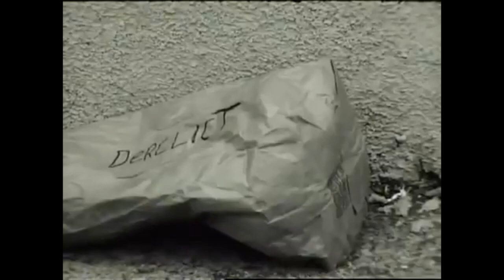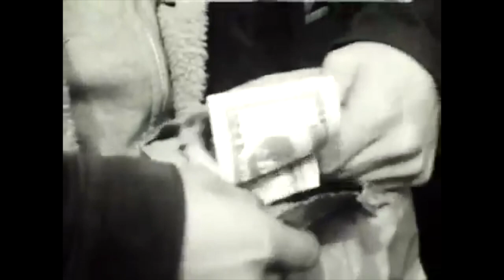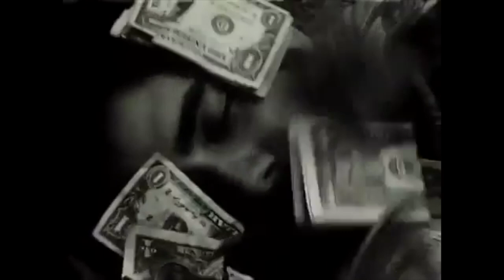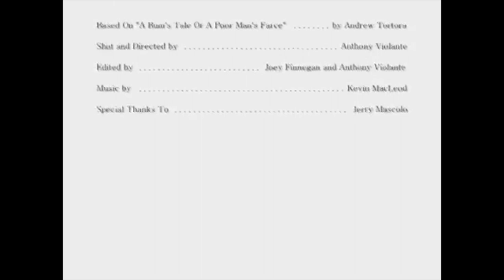Derelict | Short Silent Film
Two young men shuffle around town looking for a bite to eat and a place to sleep.

Shot on 16mm film stock.

"Derelict"

SHOT & DIRECTED BY: Anthony Violante

STARRING: Kevin Finnegan, Joseph Finnegan, & Robert Esposito.

Nominated for Best Silent Film at the Coney Island Film Festival.